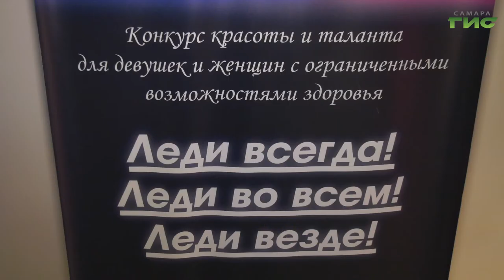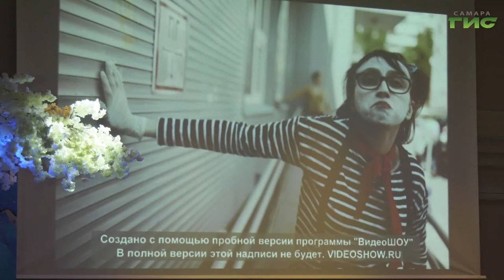В Самаре прошел первый в истории города инклюзивный конкурс красоты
Ты особенная. Сияй! С таким девизом в Самаре прошел первый в истории города инклюзивный конкурс красоты. Несколько месяцев конкурсантки слушали лекции от экспертов красоты и моды, и участвовали в мастер-классах. Сегодня же пришло время получить свою корону. На финале праздника красоты и добра побывала Мария Левина.